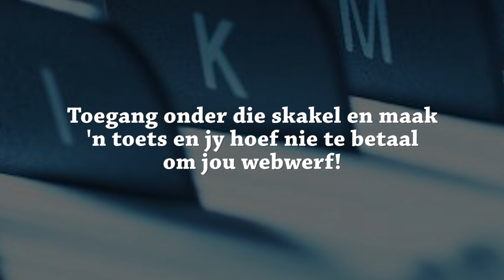Bou 'n gratis webwerf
Volg die skakel en maak jou professionele webwerf 1 gratis.